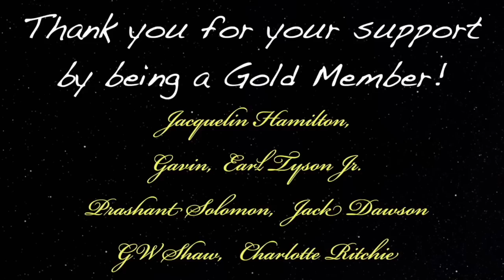ARCHANGEL ARIEL Speaks! LIVE Channeled Message With UFO Photos & Video | Kelly Bowker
Podcast guest 893 is Kelly and she spoke light language, channeled archangel Ariel and other beings as well as she showed photos and video of a ufo. Kelly Bowker is an author, channeler and medium who has gone from a small town girl with fundamental Christian beliefs to a modern day mystic who has now realized that both physical and non-physical beings from many realms and dimensions are part of her spiritual team.